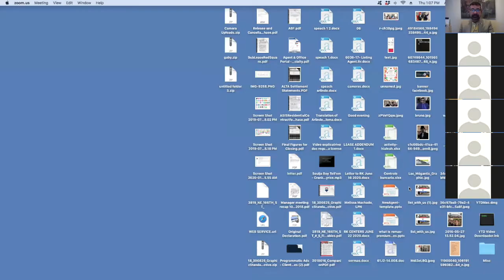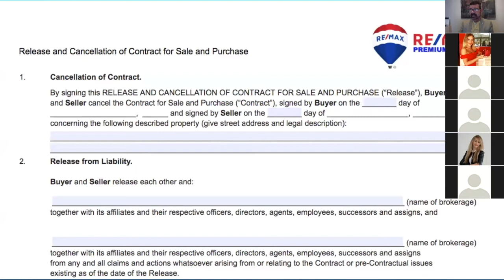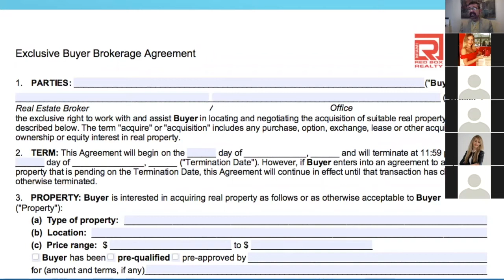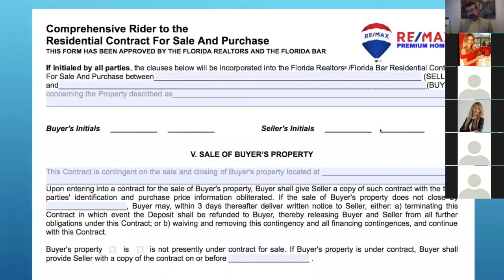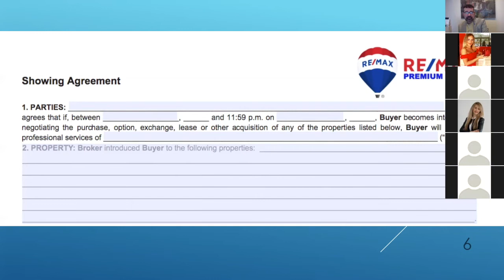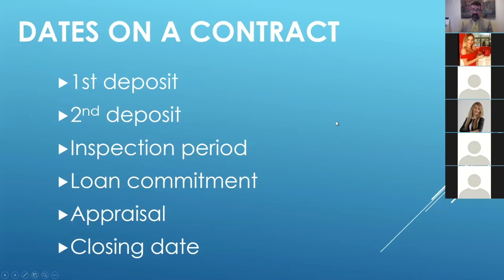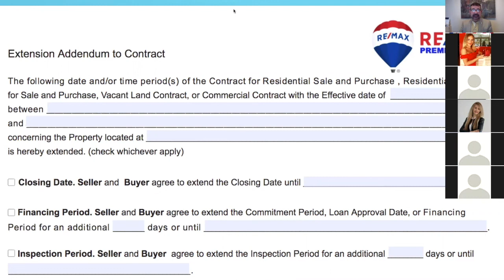Time is of the essence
Time is of the essence, contracts and agreements